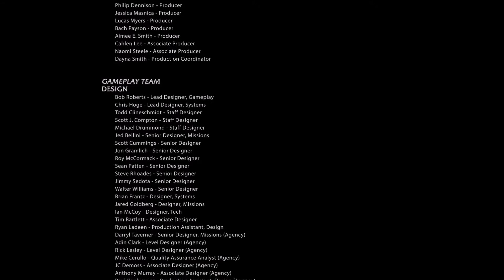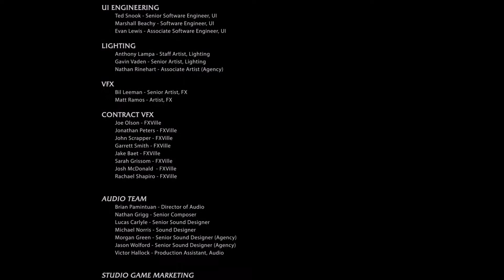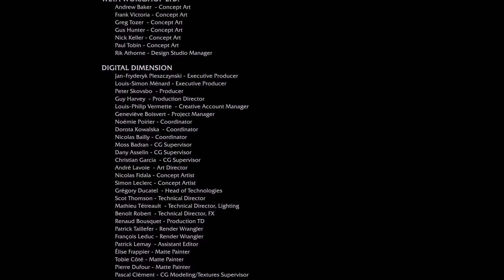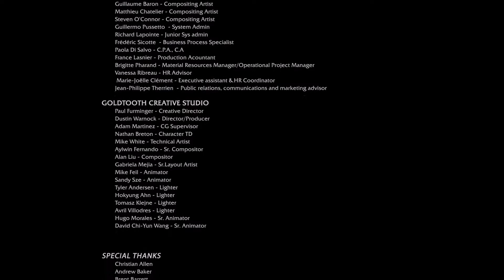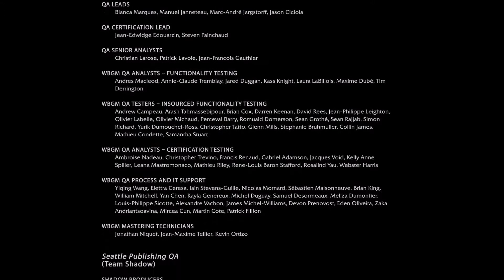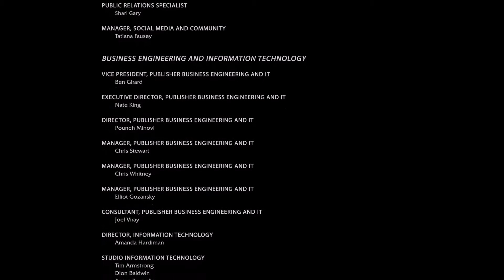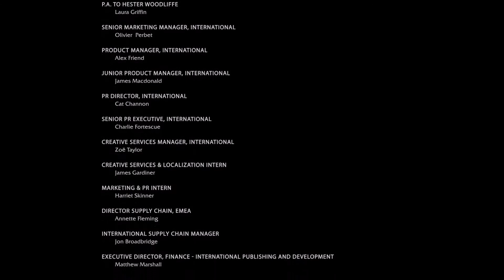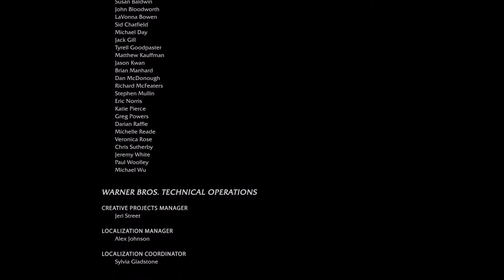"100%: Zeit für einen neuen Ring (Ende)!" - Mordors Schatten #80 - [Let's play / german / deutsch]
Grausig gemeinsam durchgemordort:
Let's Play Mittelerde: Mordors Schatten
Kommentiertes Gameplay von GraumenGaming [2015] // Grauton und TheRamen

Finale: es bleibt nur noch, das Schwarze Tor zu erklimmen und die Schwarze Hand zu konfrontieren. Diese versucht uns mit einem fiesen Plan, Celebrimbor zu entreißen, doch natürlich obsiegt letztendlich unser Held! Und mit einem herrlichen Cliffhanger-Ende entlässt uns das Spiel in neue Projekte! Viel Spaß :)